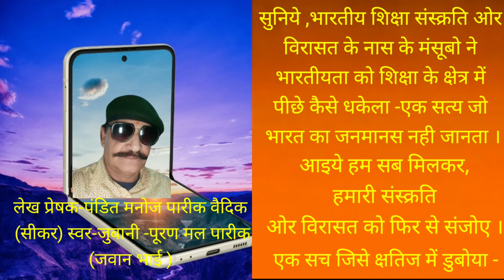क्या आप जानते है भारतीय स्कूली शिक्षा और उसका अंत कैसे हुआ -कहा ओर कैसे खो-गई हमारी शिक्षा -विरासत